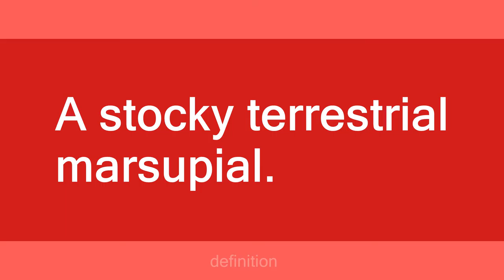Wombat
Slang flashcards: